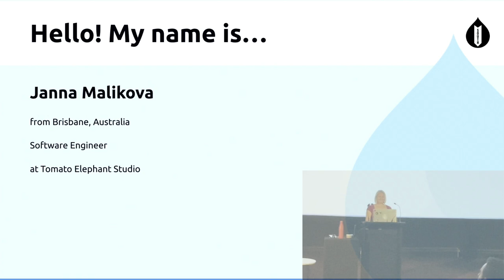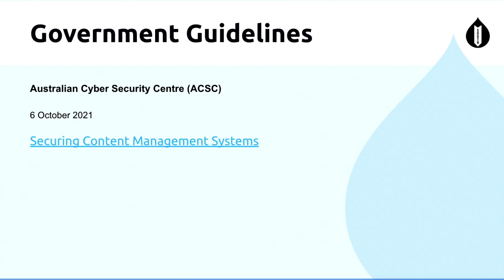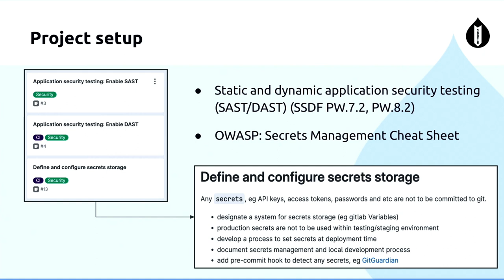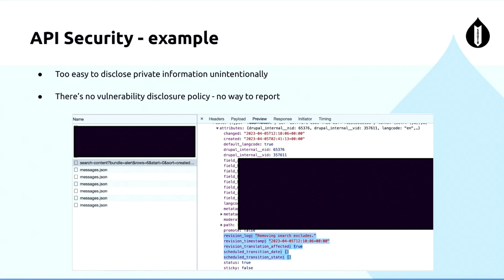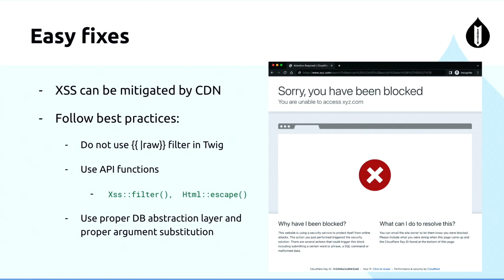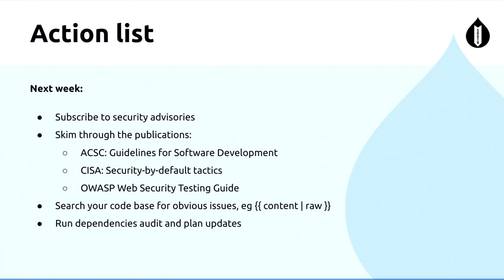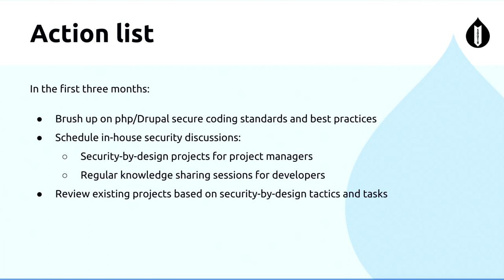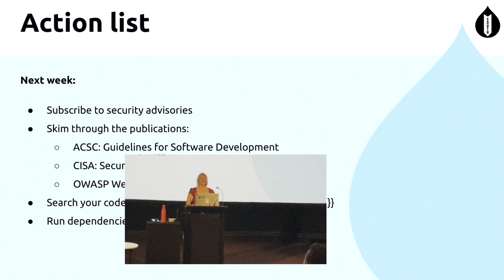Secure by Design: Integrating Security into Development / Web Tools & Technologies / Janna Malikova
Secure by Design: Integrating Security into Development
/ Web Tools & Technologies /
Janna Malikova
Cyber security (or lack of) has been covered extensively in the news. Hacker attacks range from bored school kids toying around to state-sponsored ransom-driven targeted strikes. As software engineers it’s our responsibility to incorporate cyber security best practices into the development cycle. In this presentation, I’ll provide a list of resources, best practices, tools and Drupal modules for designing and implementing a more secure Drupal web application and to prepare for penetration testing.

Recorded by Tomato Elephant Studio